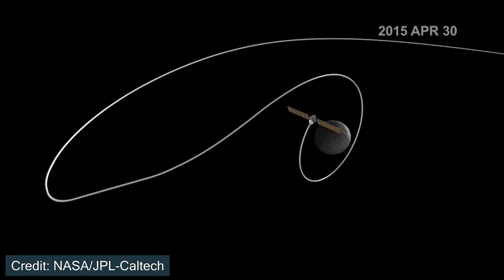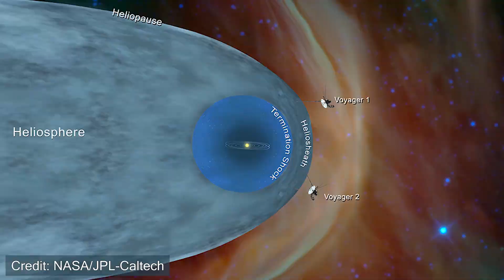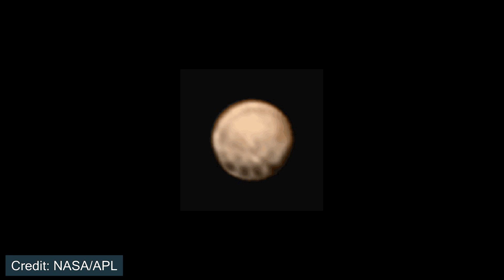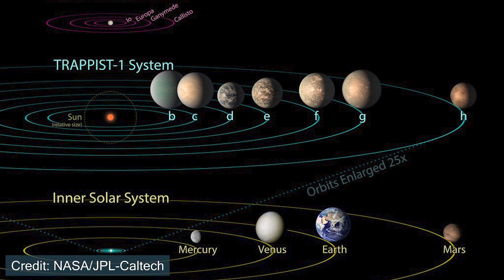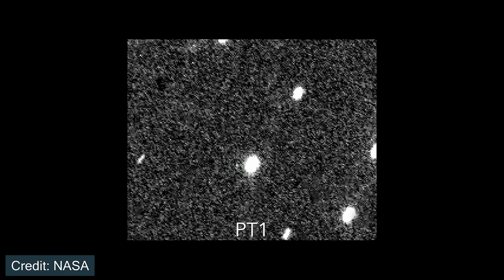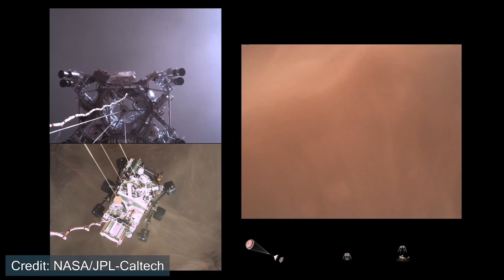NASA's Greatest Achievements || 2001-2021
What are NASA's greatest accomplishments over the years?

This video is the final video in a three-part series going over the accomplishments of NASA. In this video, we start from the year 2001, going all the way through 2021. Discussing topics from the Cassini mission, Hyugens probe, Dawn Mission, New Horizons, and NASA's Juno mission. We look at the many missions to Mars, including the Mars Phoenix lander, Spirit and Opportunity rovers, Mars Reconnaissance Orbiter, Curiosity rover, and Perseverance Rover. Recognizing some of NASA's most recent accomplishments.